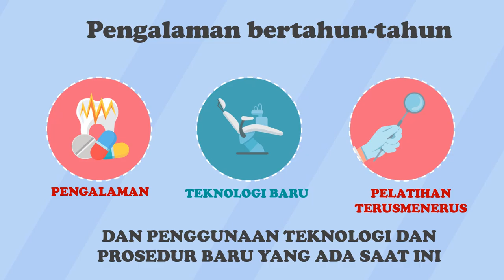Jasa Video Promosi Dokter Gigi Anak, Dokter Gigi, Dentist, Children, Klinik Gigi, Dokter Gigi Family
KUMPULAN CONTOH VIDEO KAMI
2. CONTOH VIDEO FASHION SHOW
5. CONTOH VIDEO PERSONAL BRANDING
7. CONTOH VIDEO COMPANY PROFILE
8. CONTOH VIDEO PROMOSI MASAKAN
9. CONTOH VIDEO IKLAN KENDARAAN
10. CONTOH VIDEO UCAPAN, UNDANGAN